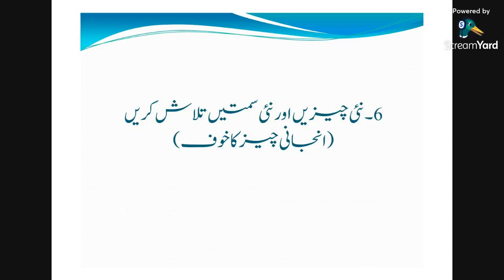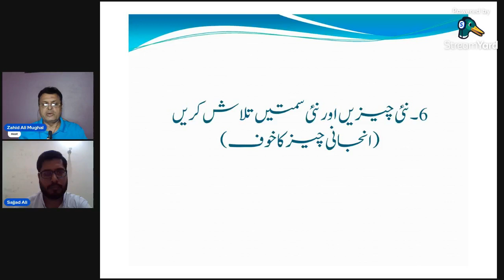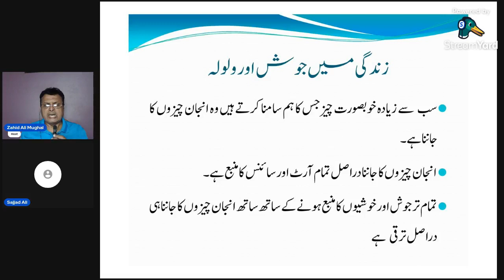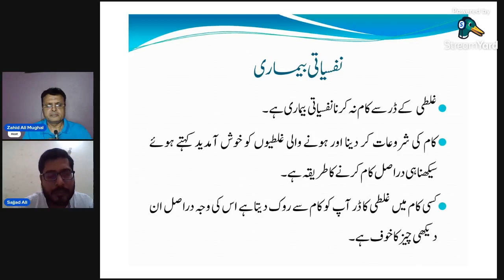Your Erroneous Zone | Part 8 | Urdu Explanation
Error 6 | Fear of unknown
Urdu Discussion of Your Erroneous Zone